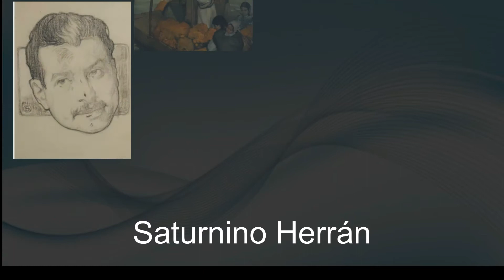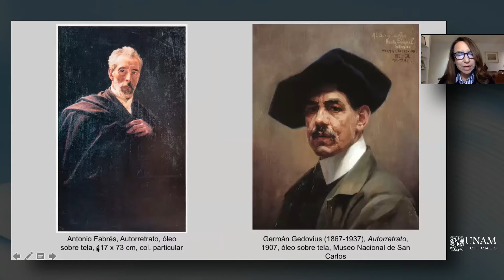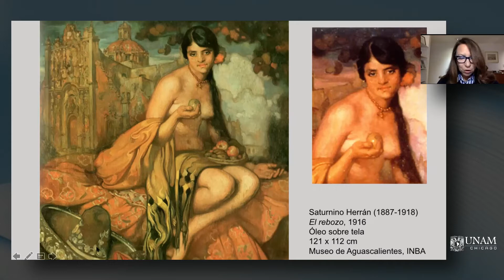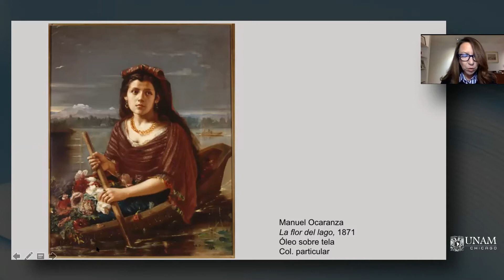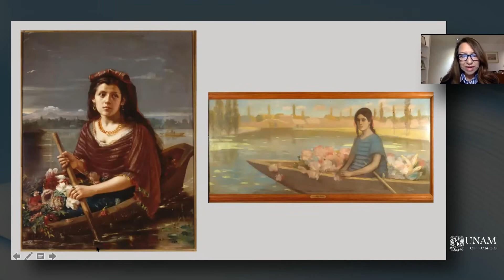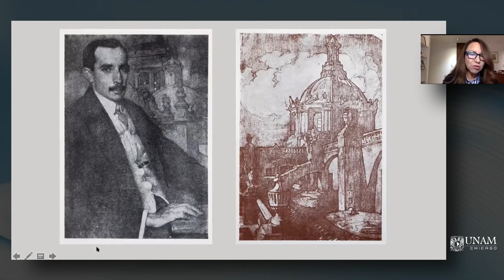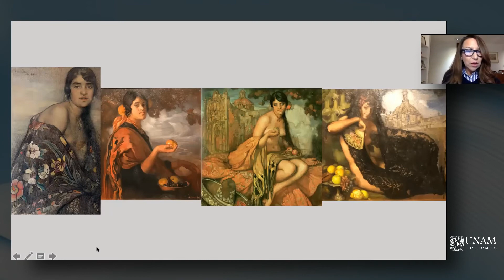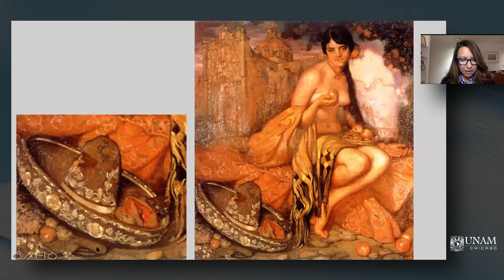De Flores, Frutos y Mujeres: El Rebozo de Saturnino Herrán.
La Dra. Angélica Velázquez Guadarrama, del
Instituto de Investigaciones Estéticas de UNAM, nos habla de la obra ''El Rebozo'' de Saturnino Herrán.